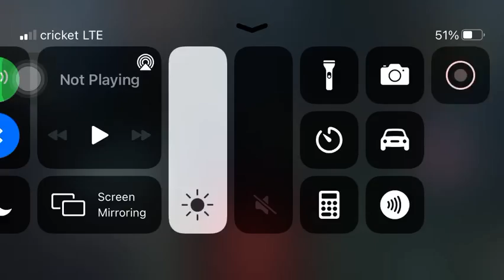I just got Karma lol.